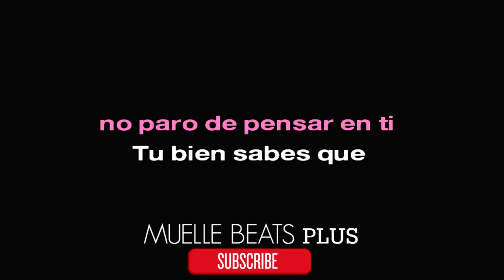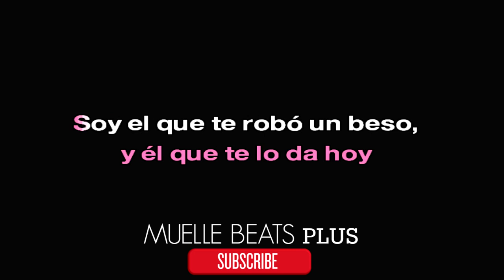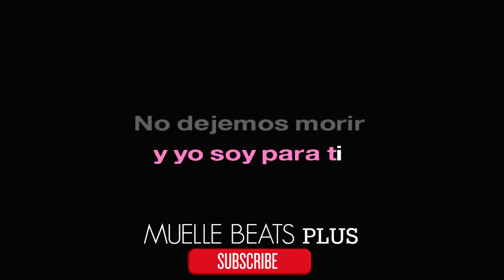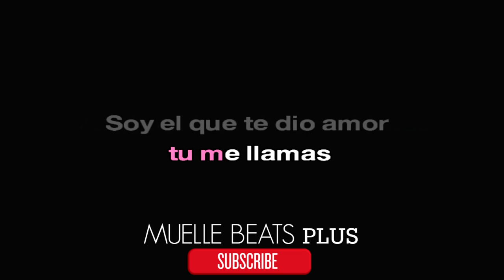KARAOKE Me Llamas Remix Piso 21 Ft Maluma